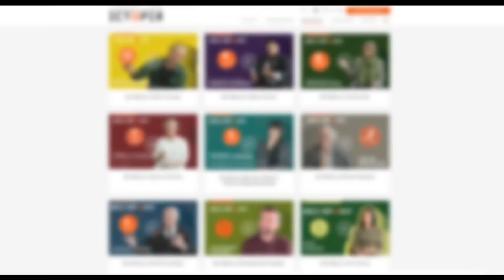Скіфське сузір'я: життя та культура великих номадів Чорноморського узбережжя | Оксана Ліфантій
Оксана Ліфантій  - кандидатка історичних наук, провідна наукова співробітниця скрабниці Національного музею історії України. У сфері наукових інтересів – скіфська доба та доба античності з фокусом на ювелірне мистецтво того часу

Сьогодні у випуску ми з Оксаною Ліфантій поговоримо про унікальність скіфів, їхнє державотворення та стосунки з іншими народами.

Скіфи, скити чи сколоти? Які стосунки були в скіфів з кіммерійцями та греками? Коли скіфи з’явились на Північному Причорномор’ї? Яку функцію виконували городища? Що таке “звіриний стиль”? Та що трапилось зі скіфами, що призвело до їх зникнення?

Дивіться до кінця! Це важливо знати!
📌 Важливі моменти:
00:00 - Знайомство з Оксаною Ліфантій
00:24 - Скіфи, скити чи сколоти?
03:11 - Чи існувала єдина скіфська держава?
07:27 - Звідки прийшли скіфи?
12:09 - Кіммерійці та скіфи
15:33 - Коли скіфи з’явились на Північному Причорномор’ї?
18:00 - Кочові положення скіфів
20:53 - Наскільки глибоко заходили скіфи?
23:16 - Різні скіфи, різні землі
27:49 - Навіщо існували городища?
29:55 - Стосунки скіфів та греків
32:35 - Елліни-Скіфи
36:00 - Що таке “звіриний стиль”?
40:54 - Боги скіфів
42:58 - Війна, худоба та інші заняття
45:25 - Скіфські правителі та державотворення
50:27 - Фізичні параметри скіфів
52:33 - Що розповідає про скіфів археологія
57:55 - Що трапилось зі скіфами?
1:00:46 - Пізні скіфи
1:02:34 - Скіфська спадщина в Україна та на росії
1:05:12 - Ставлення України до археологічної спадщини
1:09:19 - Історичний міф, що шкодить сучасній Україні
1:10:10 - Ключова подія, яка змінила хід української історії
1:10:38 - Хто з українців відіграв важливу роль, але про нього майже нічого не знають?
1:11:46 - Історія важлива, тому що…
1:12:14 - Чи визначає зараз українців синдром жертви?